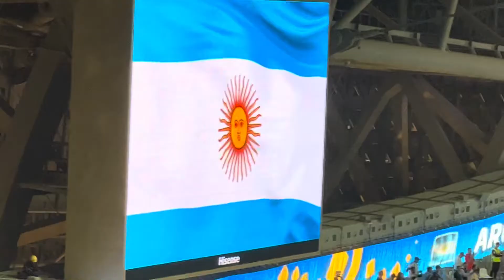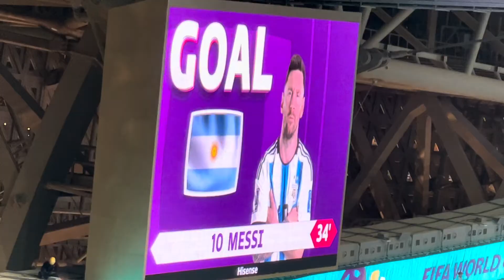PENAL DE ARGENTINA vs CROACIA ARGENTINA vs CROACIA SEMIFINAL FIFA WORLD CUP QATAR 2022 🇶🇦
PENAL DE ARGENTINA vs CROACIA PRIMER GOL ARGENTINA vs CROACIA SEMIFINAL FIFA WORLD CUP QATAR 2022 🇶🇦 LUSAIL STADIUM